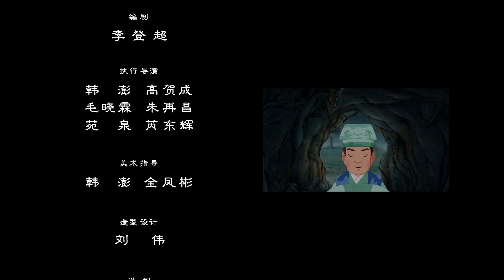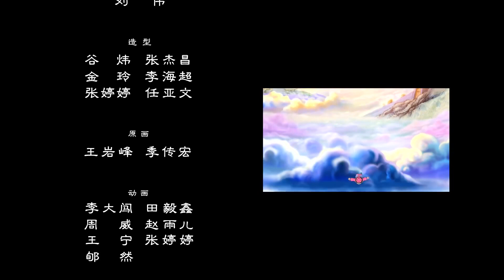PHIM: NHẬN THỨC PHẬT GIÁO - GIÁO DỤC HẠNH PHÚC VIÊN MÃN - TẬP 05: ĐẦU ĐÀ TÂY VỰC